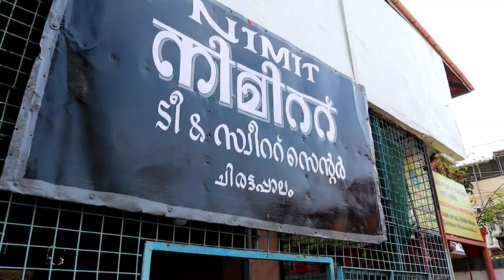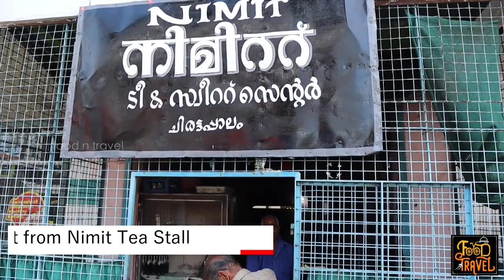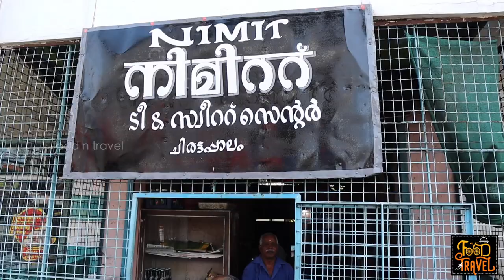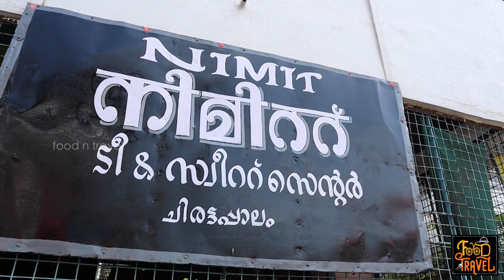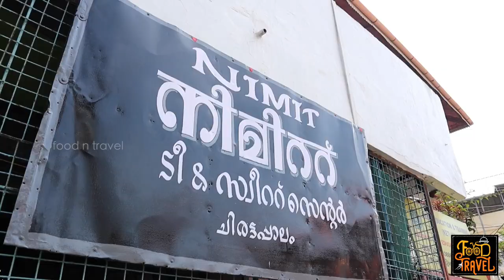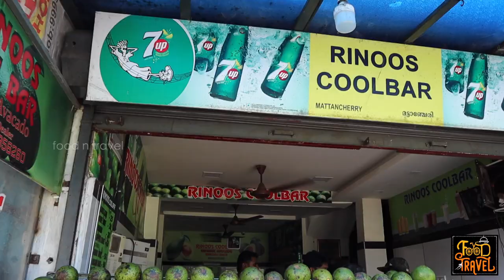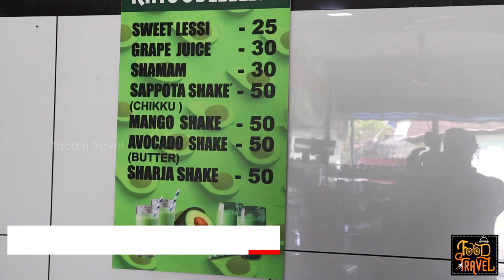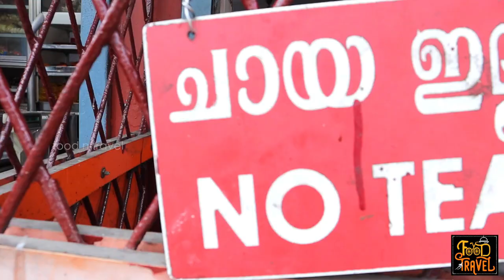Pocket-friendly Restaurants in Fort Kochi | 20 രൂപയ്ക്കു പത്ത് ഇഡലി മുതൽ ഫോർട്ട് കൊച്ചി രുചികൾ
Budget restaurants in Fort Kochi is an option that we would all love to know. We have decided to explore pocket-friendly restaurants in Kerala. Our this series of videos will be termed as "Cheriya Valiya Ruchikal". ഫോർട്ട് കൊച്ചിയിലെ ചെറിയ വലിയ രുചികൾ. 20 രൂപയ്ക്കു പൂരിയും 60 രൂപയ്ക്കു ഇറച്ചി ചോറും ഒക്കെ ആയി ഇവിടെ നമ്മൾ വില കുറഞ്ഞു നല്ല രുചി കിട്ടുന്ന കുറെ ഹോട്ടലുകൾ ആണ് പരിചയപ്പെടുത്തുന്നത്.

The food spots that we visited on that day include:
1. Nimit Tea & Sweet Center (Location Map
It's a small kiosk that sells breakfast and snacks in and around Fort Kochi. I enjoyed those small-sized puris and aloo bondas. If you ask me to rate the restaurant it would be as below:
Food: 😊😊😊😑 (3.8/5)
Service: 😊😊😊😊(4/5)
Ambiance: 😊😊(2/5)
Accessibility: 😊😊😊😑 (3.5/5)
Price: Low
Parking facility: No
2. Hotel Nooriya (Location Map
The restaurant is also famous as Haneef ikka's hotel in Fort Kochi. The most famous delicacy here is the Erachi choru. They also serve biriyani.
Food: 😊😊😊😊😑 (4.0/5)
Service: 😊😊😊😑(3.9/5)
Ambiance: 😊😊😊😑(3.2/5)
Accessibility: 😊😊😊😑 (3.5/5)
Price: Low
Parking facility: No
3. Rinoos Coolbar (Location Map
Only for shakes and juices. I enjoyed the avocado shake. It's really thick and yummy. And again if you ask me for the ratings...
Food: 😊😊😊😊😑 (4.2/5)
Service: 😊😊😊😊😑(4.1/5)
Ambiance: 😊😊😊(3.1/5)
Accessibility: 😊😊😊😑 (3.5/5)
Price: Low
Parking facility: No
4. Shantilal S Mithaiwala (Location Map
Visit this restaurant for Gujarati snacks and sweets. I liked their Kala Jamun and Ghatia Jelebi.
Food: 😊😊😊😊😑 (4.3/5)
Service: 😊😊😊😑(3.9/5)
Ambiance: 😊😊😊😑(3.3/5)
Accessibility: 😊😊😊😑 (3.6/5)
Price: Low